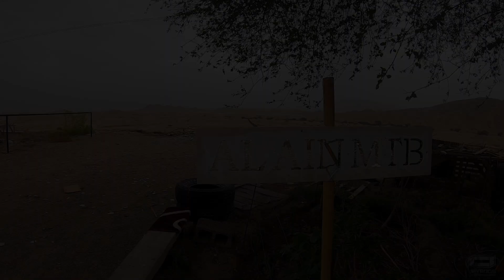Godzilla Line | Al Ain MTB Trail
Location: Al Ain MTB Trail

Thanks, Guys, ride safe and peace be with you all.